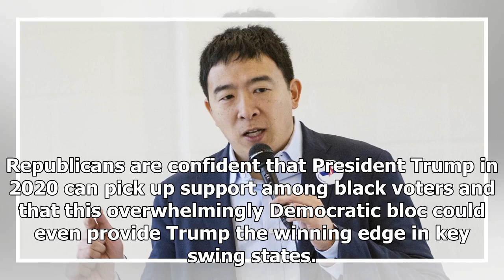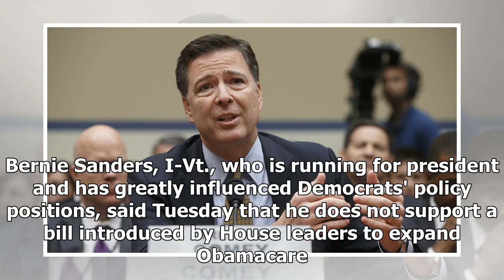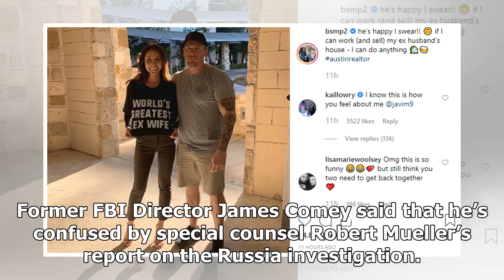Yang says the media has done public a 'disservice' by failing to explain Trump's victory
Republicans are confident that President Trump in 2020 can pick up support among black voters and that this overwhelmingly Democratic bloc could even provide Trump the winning edge in key swing states. President Trump said he's fine with the Justice Department releasing special counsel Robert Muelle...